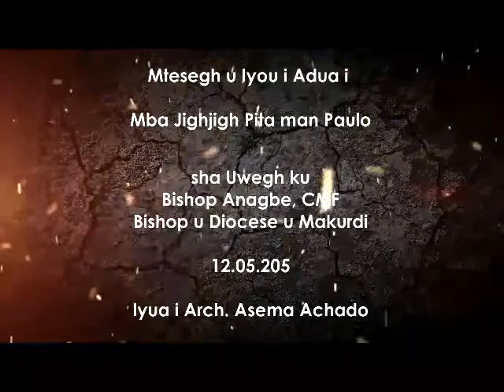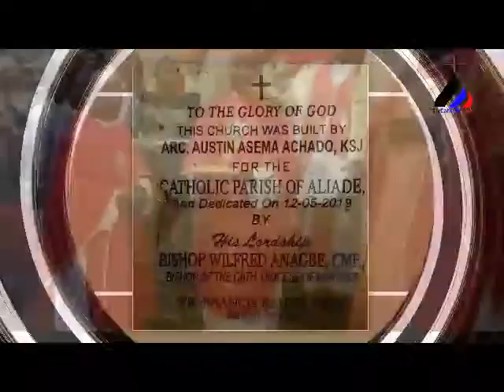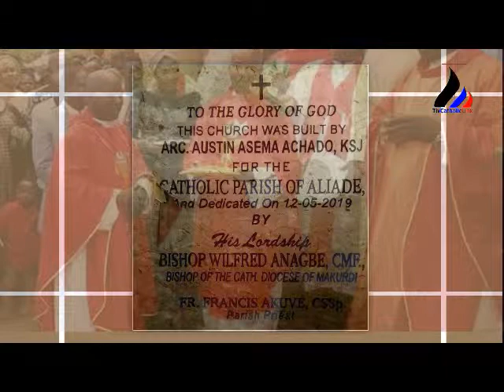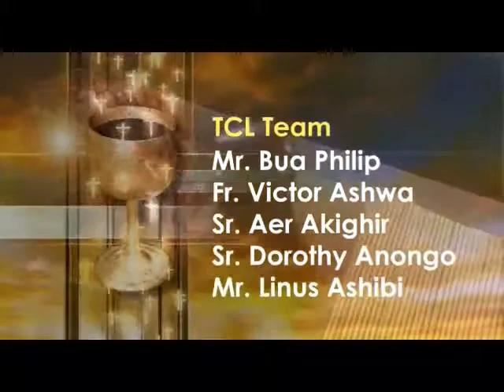Mtsegh u Iyou i Adua i Mbajighjigh Pita man Paulo Aliade